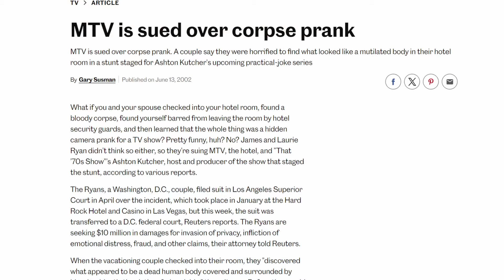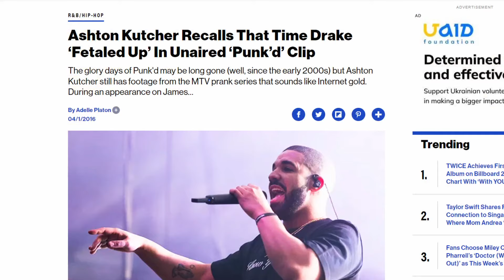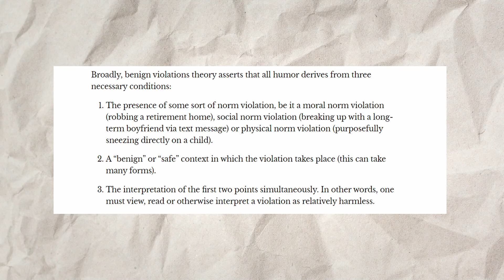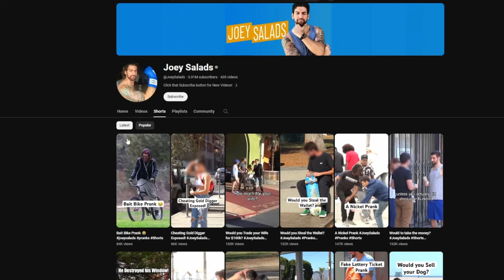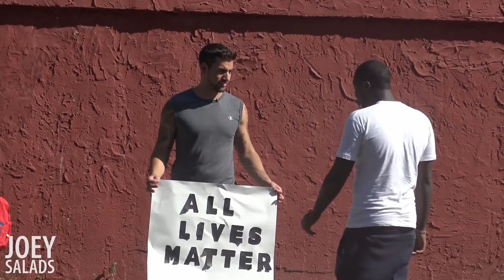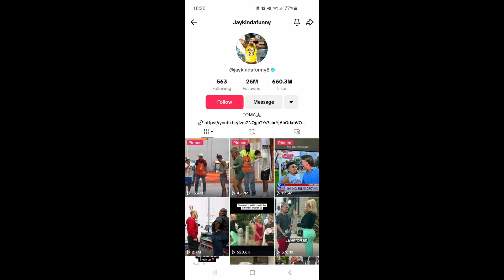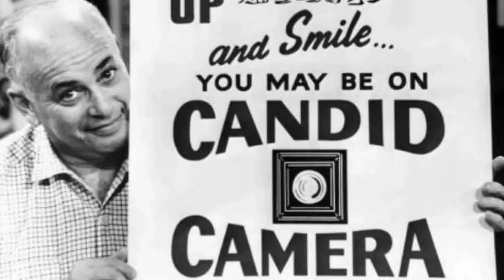How Punk'd Is Responsible For The Worst Part of YouTube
there are so many horrible prank channels on youtubr and Tiktok and I think MTV's Punk'd is at least partially responsible for this.